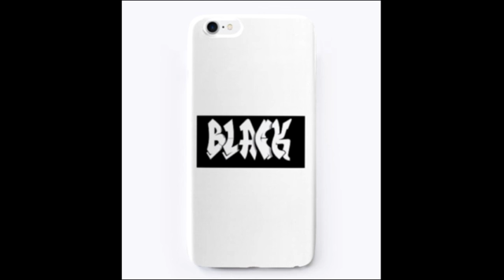BLACKHISTORY IPHONE CASE $19 99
order one to support black history